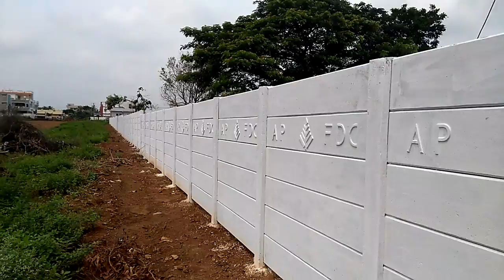Big Wall Manufacturing in Coimbatore Concrete Compound Boundary Wall Manufacturer in Vijayawada WALL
Cell 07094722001 compound WALLS designs pictures in kerala Concrete READYMADE COMPOUND WALLS in Pondicherry Cement Compound Walls Manufacturing in Vijayawada cement compound wall design in Gundur PreCast Compound Boundary Walls Industries in Chennai cement PreCast Compound Walls in Bangalore Chennai Metro cities Andhra Pradesh Cell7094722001